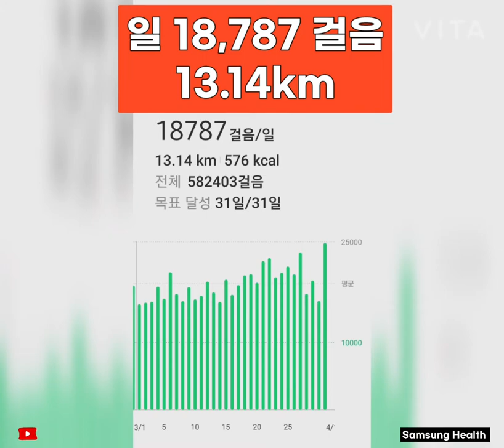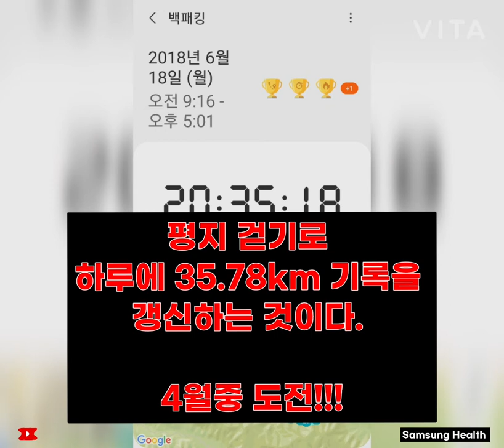상위 4% 나는 부자일까?? 우등생일까?? 3월 총 582,403 걸음. [매일 10km 걷기 10개월 총 4,781,202걸음]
매일 10km 걷기 582,403 걸음으로 3월에 기록 갱신 했습니다.

3월 총 582,403 걸음. [매일 10km 걷기 10개월  총 4,781,103걸음]

다음 도전도 응원해 주세요. 감사합니다. 🤗